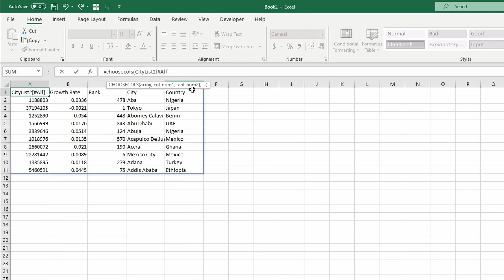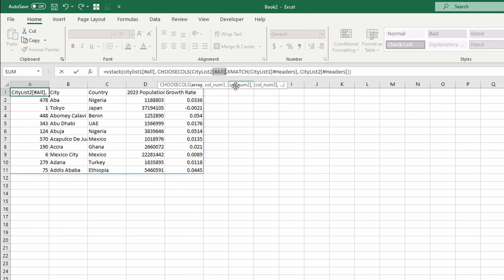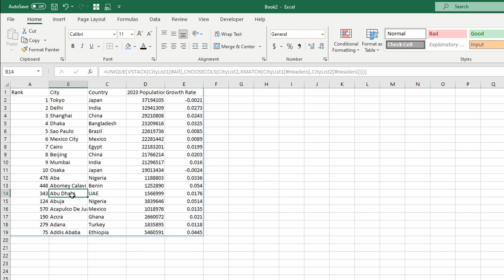Excel 365 Tutorial: Combine Tables with Different Column Order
Combine two tables with different column layouts with 1 formula!

Timecodes:
0:00 - Intro
0:20 - Reference table on new worksheet
0:39 - CHOOSECOLS() - Change order of columns
1:12 - XMATCH() - Match the headers from tables
1:55 - VSTACK() - Combine the two tables
2:38 - UNIQUE() - Remove duplicate results from new table